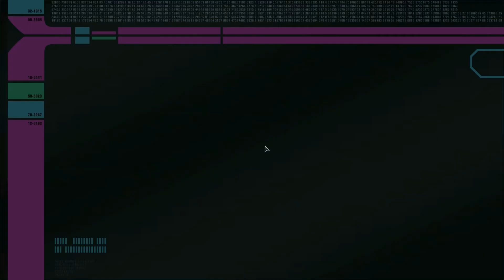Let's Play Star Trek Online - Episode 170 - [Armistice]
Our Firsts travel to a prison planet to liberate the people there, including a very important Bajoran religious figure.

This episode was originally recorded on 8 July 2018.